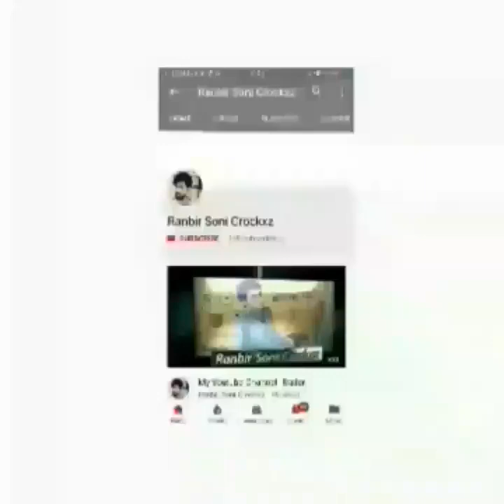Ishare Tere | Guru Randhawa | Hip Hop Dance By Kids | Piyush Bhagt Dance On Ishare Tere| Ranbr Soni